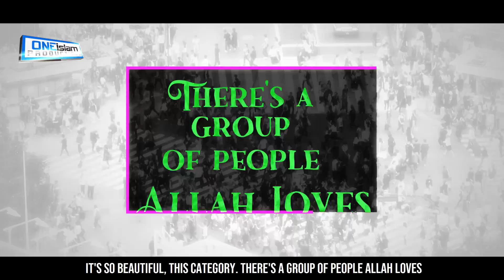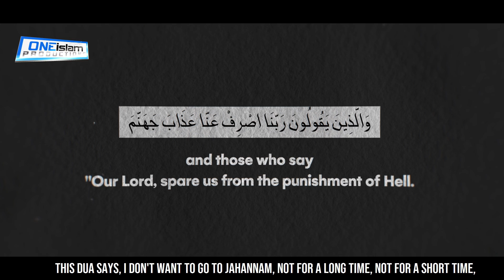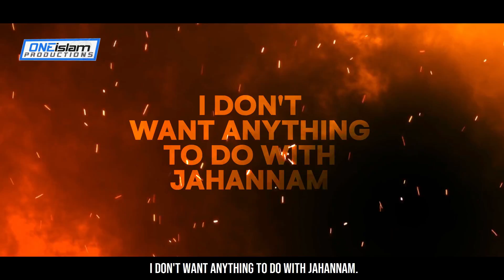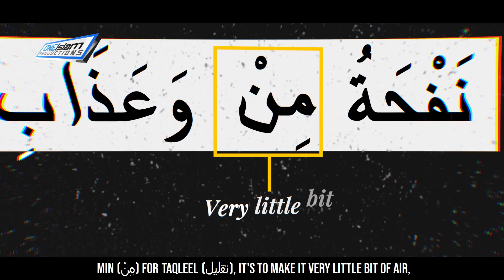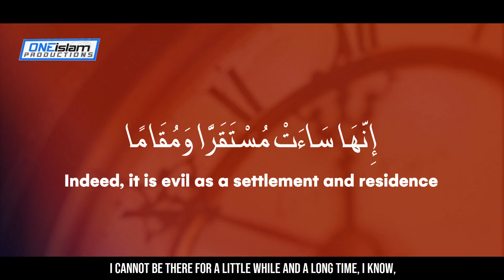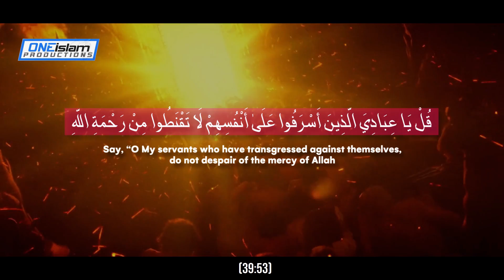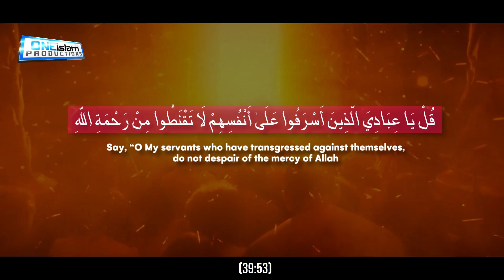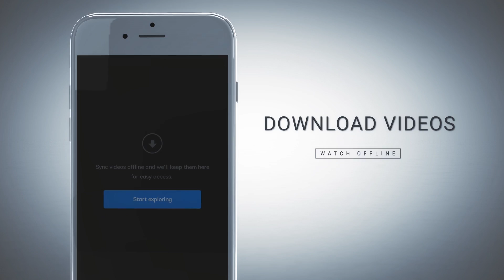THIS IS A FEW DAYS IN HELL (SCARY)